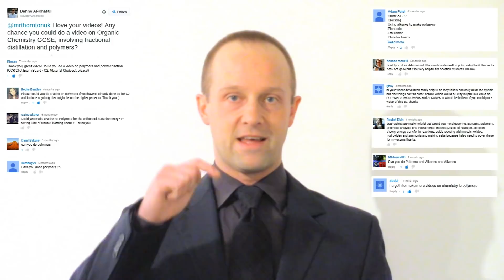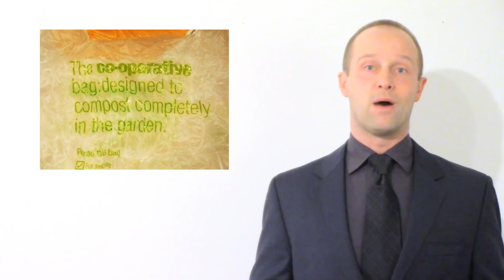Uses of Polymers - Chemistry - Science - Get That C + Top Grade Top Up for GCSE and IGCSE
A secondary education revision video to help you pass your Science GCSE.  Let Mr Thornton simplify how polymers are used - it's easy when you know how!  No unnecessary information, just the stuff you need to know for GCSE Science revision, in a short, sweet video, to make sure you Get That C , and/or give you a Top Grade Top Up in your GCSE and IGCSE!

for cool science news, and my twitter for regular updates.

Please note that this video relates specifically to the AQA specification for exams from 2014, though the concepts covered are relevant to other exam board course specifications too.